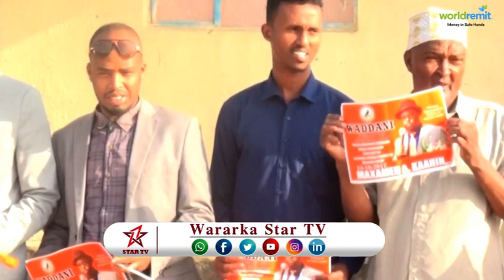DAAWO XUBNO KAMID AH XISBIGA WADANI OO SOO SHWAYN U SAMEEYAY MASUULIYIIN KA MIYIDAY QURBAHA OO XISBI